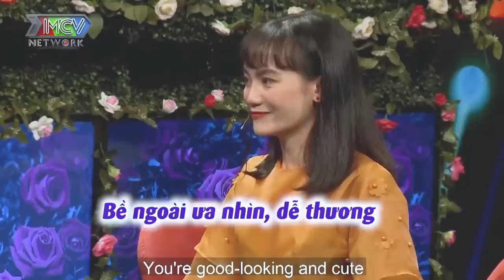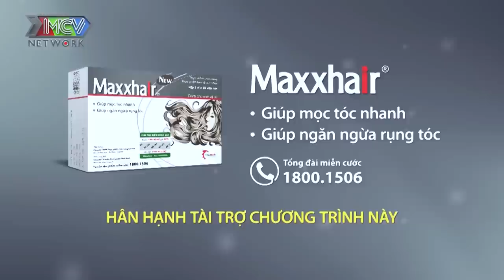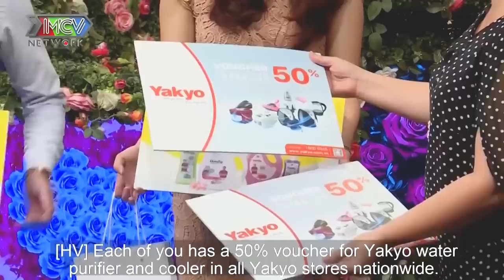Gái xinh đồng ý ngay khi được mai mối với chủ quán cafe, hẹn hò